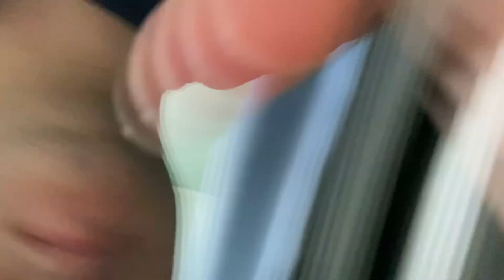운동하려가려는데 비와서 ㅈ같았던썰